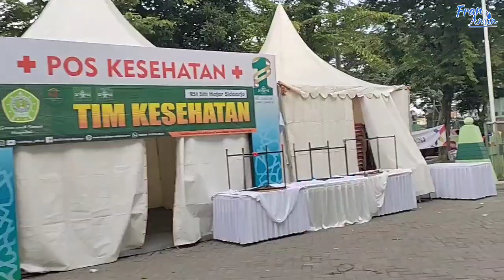GOR Gelora Delta Sidoarjo Siap Menyelenggarakan Acara Satu Abad NU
GOR Gelora Delta Sidoarjo Siap Menyelenggarakan Acara Satu Abad NU yang akan dimulai pukul 00.00 dini hari nanti (07 Februari 2023) sampai dengan pukul 23.59 (full 24 jam nonstop).

Acara tersebut akan dihadiri Presiden RI Bapak Joko Widodo & para petinggi negara yang mendampingi.

Akan hadir juga artis mancanegara Maher Zain, Raja Dangdut H. Rhoma irama, Band legendaris Slank dan banyak artis pendukung lainnya.